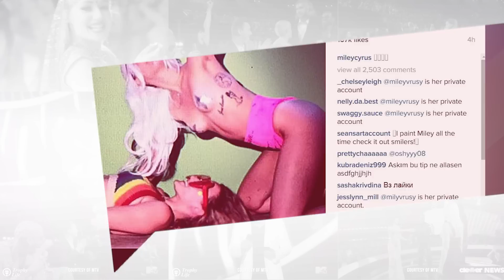Miley Cyrus' TURNED UP in Nipple Pasties- Photos!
So I would be more concerned if Miley wasn’t topless but some of her recent Instagram pics are a little more extra than usual which many are thinking is hinting at a new project or hard drugs.
Let’s hope it’s the first option. Miley posted a series of pics in a variety of different Miley looks sporting some star pasties and pink panties along with a bedazzled eye patch that she no doubt made herself, another photo with confetti coming out of her who-ha while holding a bottle of perfume and fliipin’ the bird, and another with sprinkles stuck to her face. Now I’m all for Miley being Miley, do you girl, but what is going on? Like how does this happen naturally? I want to know the progression from how Miley comes home and then is just like, ‘time to slap on the pasties, whip out the wigs, and stick sprinkles on my face.’ Like isn’t that sticky? Ants. Ants everywhere.
So there are a couple of signs here that the dress up fest could easily be for a new project. In the photos Miley is joined by Katy Weaver who is the girlfriend of Wayne Coyne who is the lead singer of the Flaming Lips which probably means that this slightly ratchet situation is for a new music video or something of that nature. Which would make a lot of since judging from the fact that Miley and Wayne have posted some pics recently of both of them in the studio and Miley captioned one of the pasty pics – “break the internet, good $h*t coming soon.”
My bet is that all of this is attributed to a new collab, but then there’s this other rumor out there by Life and Style who are alleging that Miley is addicted to Xanax and QUOTE – “will still drink and take Molly or weed in the evenings so she's super messed up.” Now rumors like this are messy and although we all know Miley smokes weed occasionally  and doesn’t shy away from Molly, I’m willing to bet that this rumor is just speculation from how turned up her photos are. Plus how would they really know what she takes and doesn’t take? Let’s just hope it’s not true and focus on whatever awesome new music she has in store for us.
So what do you guys think of Miley’s turned up photos? Are they for a new project or was this just another Wednesday night at the Cyrus house? Let us know your thoughts in the comment section below, don’t forget to subscribe, and then click right over here to check out some hot new photos of Kendall Jenner keeping the topless trend going.